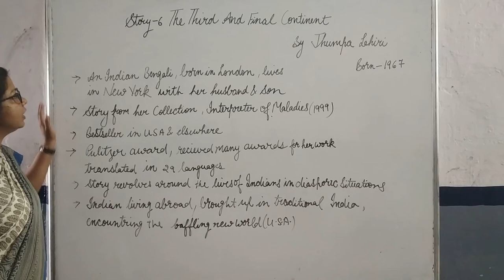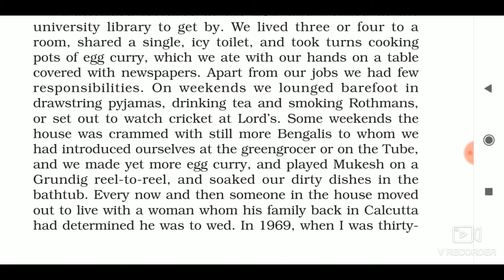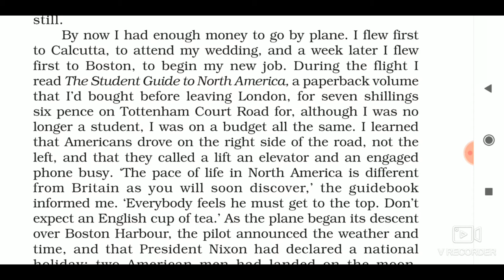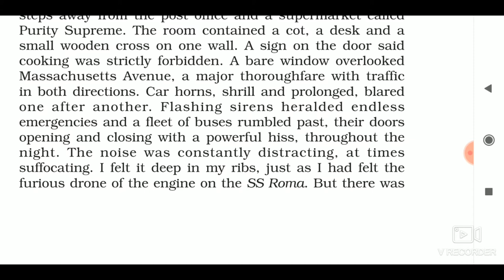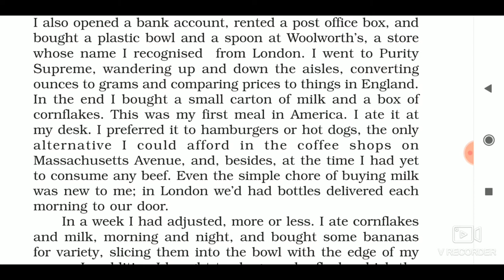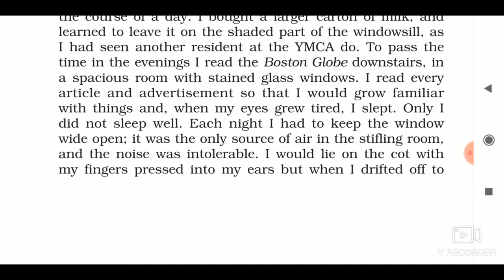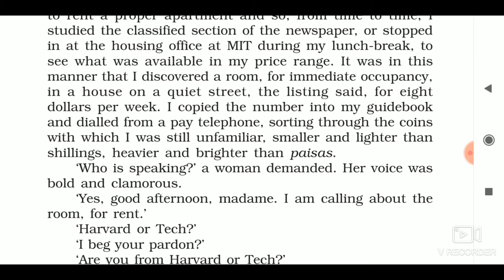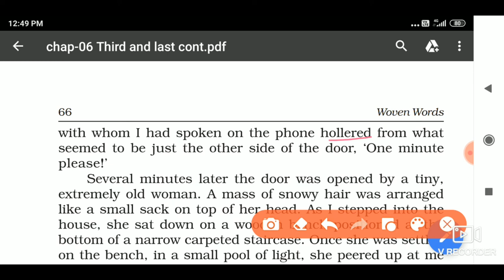CLASS 11 ENG LIT STORY 06 Third and final continent INTRO1 Merged